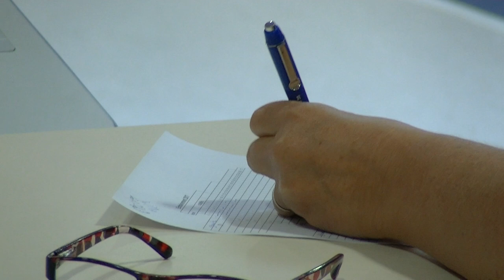Entraînement Equipe de France à Kaysersberg - Quilles Saint Gall - Résumé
Retrouvez en images l'entraînement de l'Equipe de France 2017 qui s'est déroulé sur les pistes de quilles classic de Kaysersberg, Dimanche 10 Septembre 2017, en vue du 4e tour de l'EM-SuperCup NBBK qui se déroulera du 06 au 08 Octobre 2017 à Kolding (Danemark).